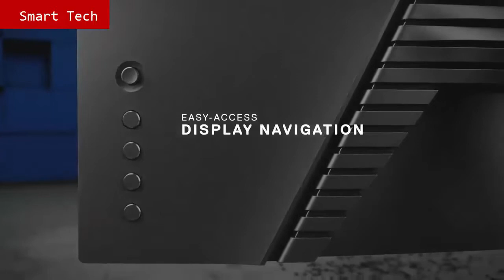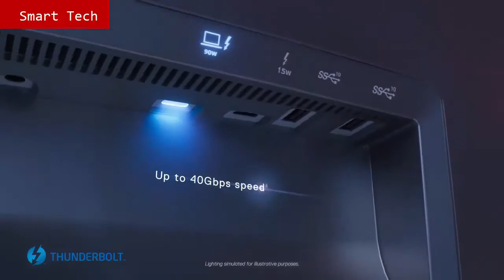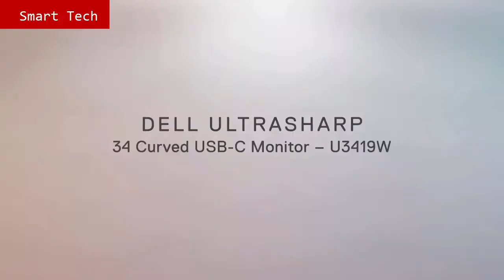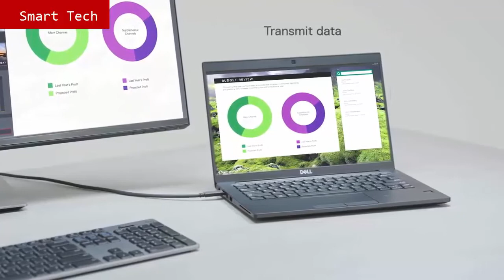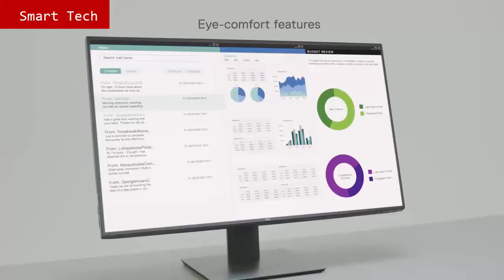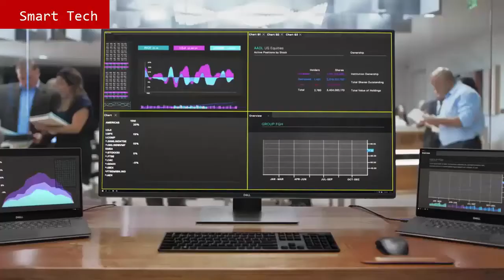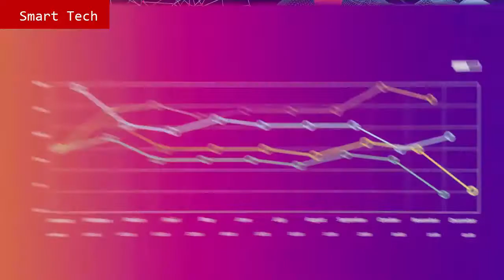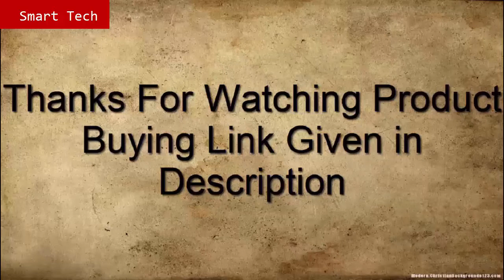Top 10 Best Dell Monitors 2021 Dell Monitor 2021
10.Dell 32 Curved 4K UHD Monitor - S3221QS

09.Dell S2721HGF Gaming Monitor

08.Dell UltraSharp 32 HDR PremierColor Monitor- UP3221Q

07.DELL 24 MONITORS & DELL 27 MONITORS

06.Dell UltraSharp 24 USB-C Hub Monitor- U2421E

05.Dell U3419w 34-Inch Ultrawide Monitor

04 Dell UltraSharp 34 Curved USB-C Monitor - U3419W

03.Dell UltraSharp 43 4K USB-C Monitor- U4320Q

02.Dell UltraSharp 38 Curved USB-C Hub Monitor - U3821DW

01.Dell UltraSharp 40 Curved WUHD Monitor -U4021QW